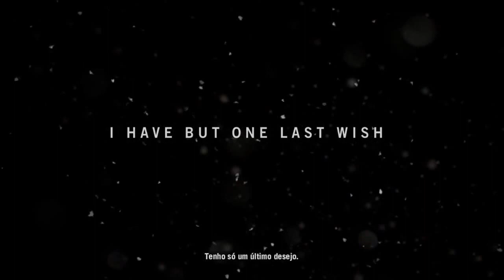FAR CRY 4 [GAMEPLAY] Português e Legendado!